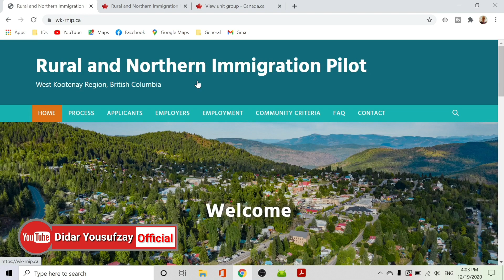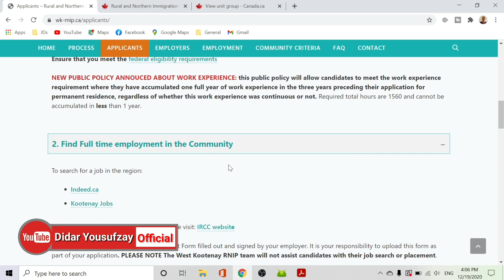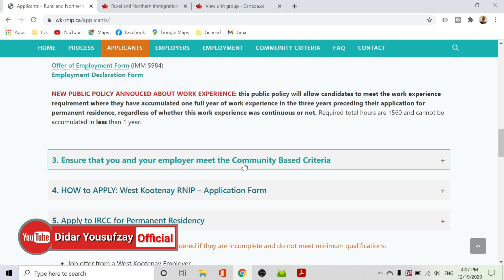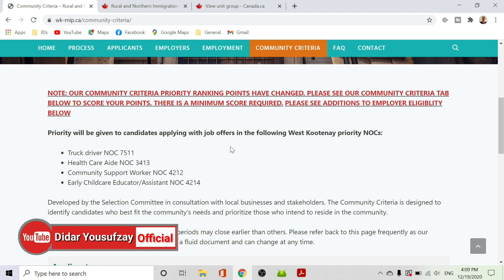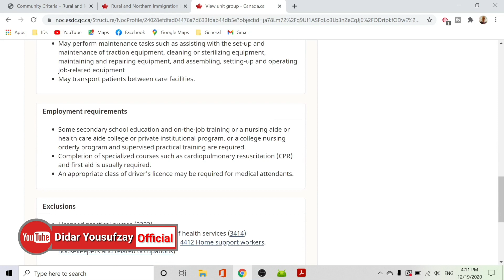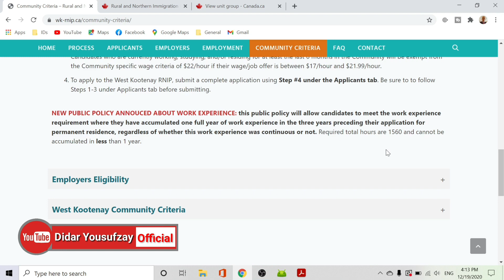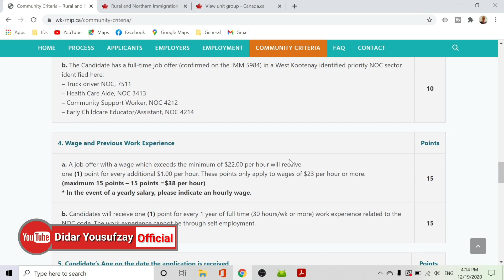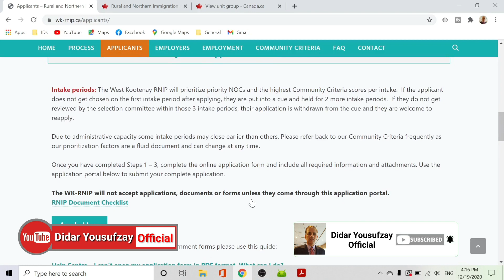West Kootenay , BC (RNIP) Pashto د کنېډا راتګ برټش کولمبيا کميونټي پروګرام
Rural and Northern Immigration Pilot (RNIP) in the West Kootenay region (including Nelson, Castlegar, Trail, Rossland and surrounding areas) has entered into a partnership with Immigration, Refugees and Citizenship Canada (IRCC).
Priority NOCs in this program are following.
Truck driver NOC 7511
Health Care Aide NOC 3413
Community Support Worker NOC 4212
Early Childcare Educator/Assistant NOC 4214